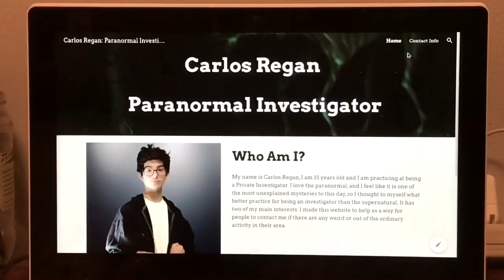Cartoon Cat: Official Trailer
This is the Final Trailer for my Cartoon Cat film coming November 19th